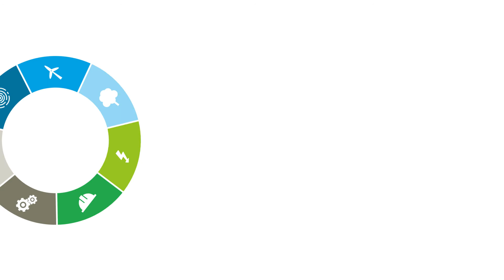Ramboll, BBB and CUBE: Strong in wind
The two onshore wind consultancy companies that Ramboll acquired in August 2016 will change names to Ramboll at the beginning of 2018. The video includes interviews with the founders of BBB and CUBE, Ramboll’s onshore wind responsible and a client on our combined strong offering for wind projects.